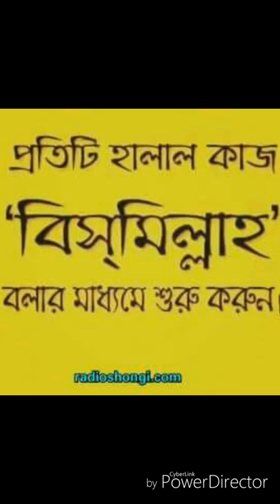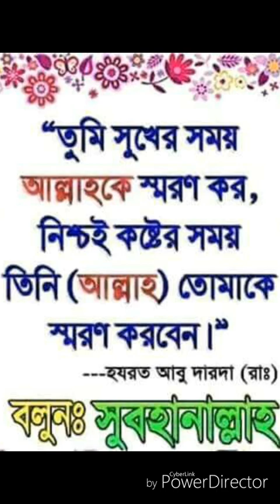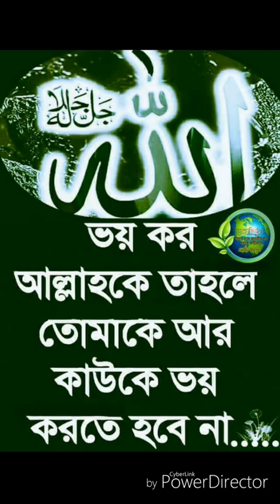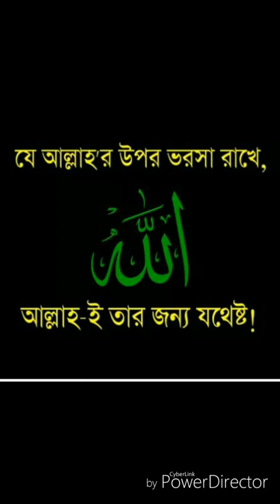⚘🌱🌷বাংলা ইসলামী সংগীত,আললাহ পাকের নাম নিয়েছি🌼🌻🌺